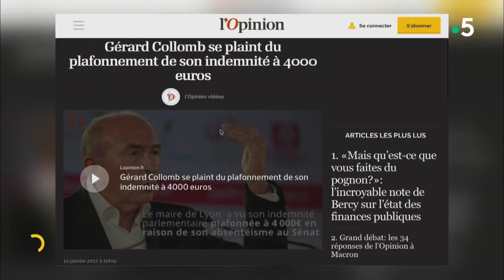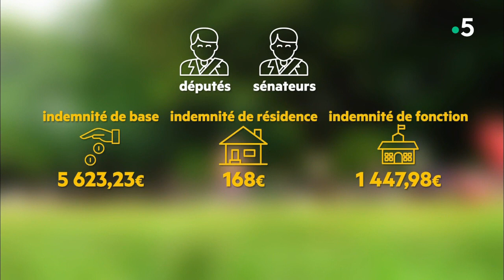Nos élus sont-ils trop payés ?- La Quotidienne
Ca fait maintenant 3 mois que les gilets jaunes manifestent leur colère chaque samedi. Parmi les motifs, on l’a souvent dit la très grande défiance à l’égard des élus. Elus à qui sont reprochés leurs privilèges, leur salaire…D’ailleurs 77% des français estiment que les élus sont surpayés. Alors qu’en est-il vraiment ? Nos élus sont-ils trop payés ?